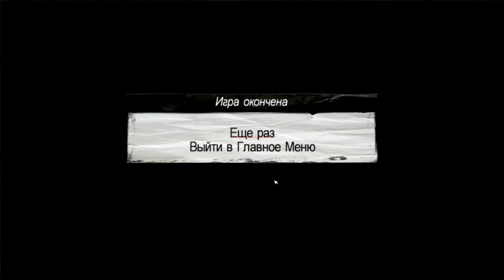Прохождение Mafia: The City of Lost Heaven ▷ МЕСТЬ! - #3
В этом видео мы продолжаем проходить игру Mafia: The City of Lost Heaven. Легендарную, культовую игру про Мафию. ;)